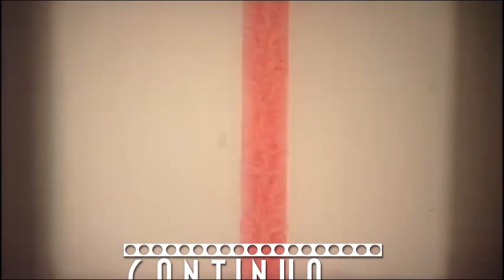Μάθε Ιταλικά! Sinonimi e contrari - Συνώνυμα και αντίθετα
Σε αυτό το βίντεο θα δούμε συνώνυμα και αντίθετα ουσιαστικών, επιθέτων και ρημάτων.                                                                                       Κέντρο Ξένων γλωσσών Perugia: